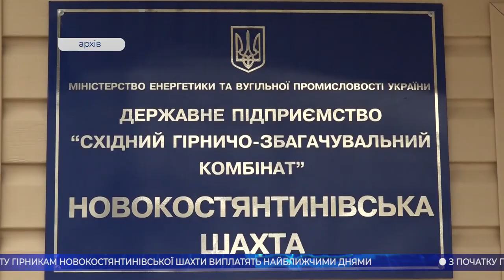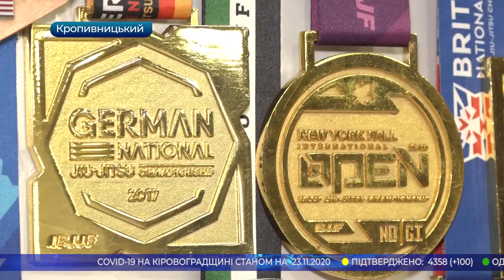Головні новини Кіровоградщини | 23 листопада 2020 року | телеканал Вітер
- біля власного будинку кропивничанин знайшов авіабомбу;
- залишилися без тепла три будинки у Кропивницькому;
- заробітну плату гірникам Новокостянтинівської шахти виплатять найближчими днями;
- 14 дітей захворіло на коронавірус за останні дві доби на Кіровоградщині;
- із новообраними головами ОТГ Голованівського району зустрівся очільник області Андрій Назаренко;
- під час вихідних у 95-ти закладах області працівники Держпродспоживслужби та поліції виявили порушення;
- 10 життєвих історій про війну та братерство покажуть на телеканалі “Вітер”;
- очільник Кіровоградщини закликав молодь активно долучитися до масштабного флешмобу Ukraine NOW;
- сьомий спортивний зал відкрив тренер клубу “Борець” Євгеній Скирда у Кропивницькому;